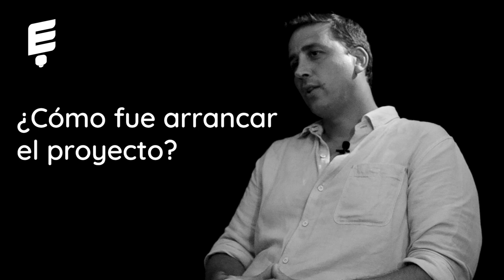Juan Ignacio Ferrari: Alex Coffee Roasters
El es Juan Ignacio Ferrari, la mente y esfuerzo responsable por el gran éxito de Alex Coffee Roasters, la cadena de cafe´s que busca romper el mercado con su indudable calidad y exquisito gusto.